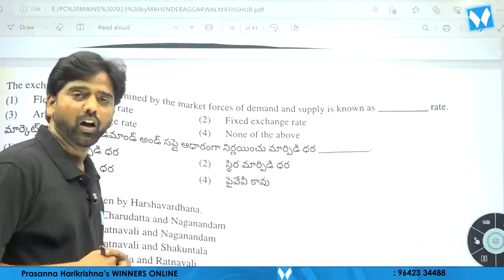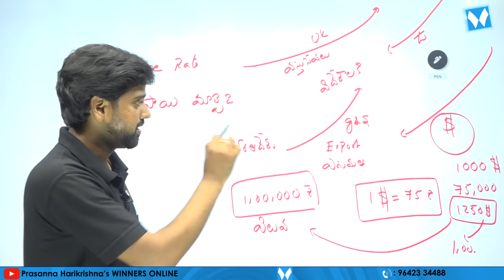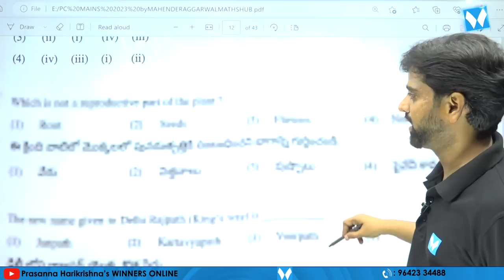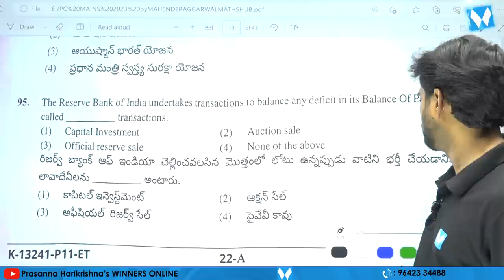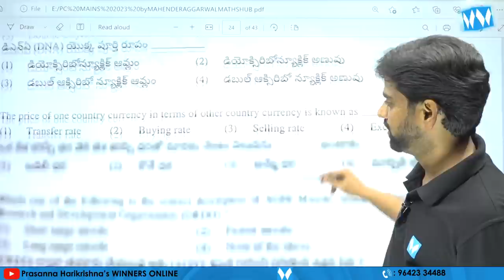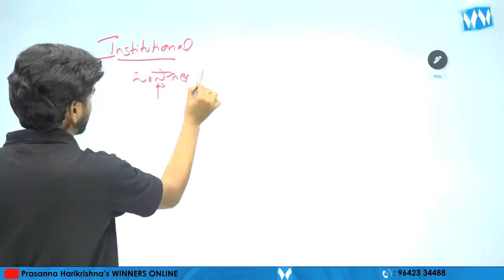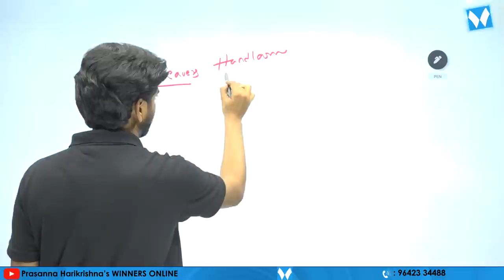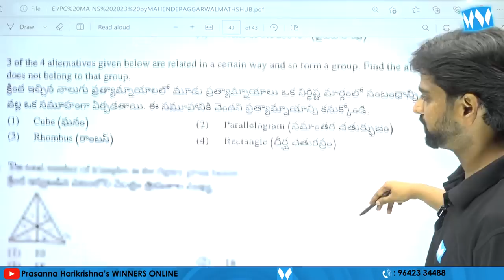తెలంగాణ "పోలీస్ కానిస్టేబుల్స్" Economy ప్రశ్నల విశ్లేషణ